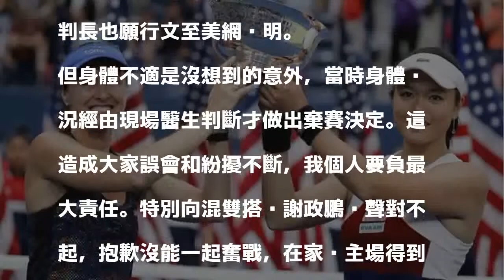世大運》詹詠然澄清棄賽爭議 向謝政鵬致歉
詹詠然今天與辛吉絲贏得生涯首座大滿貫女雙冠軍後，隨即針對臺北世大運的退賽風波，於個人臉書粉絲團發表聲明，表示已透過辛吉絲向美網大會申請賽程延後，希望兼顧美網與世大運，卻因意外的身體狀況決定棄賽，特別向混雙搭檔謝政鵬與所有關注世大運的朋友、球迷說抱歉。詹詠然聲明全文如下：

發表評論評論如下。